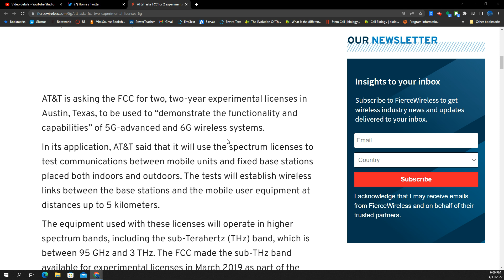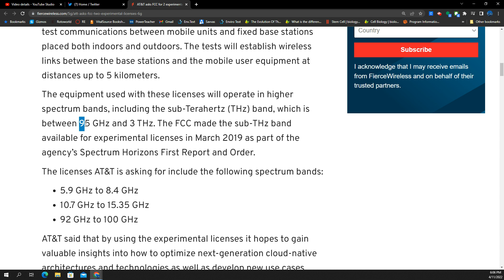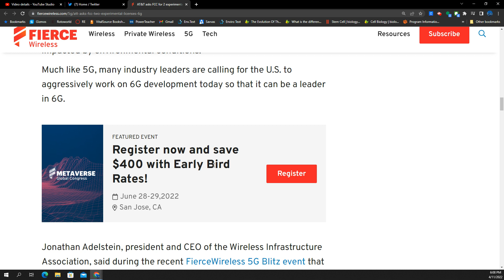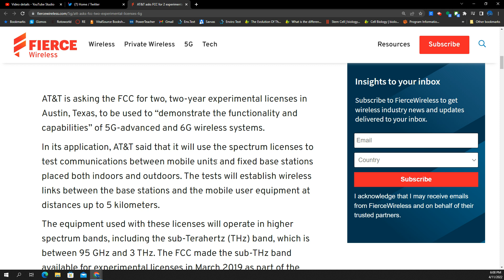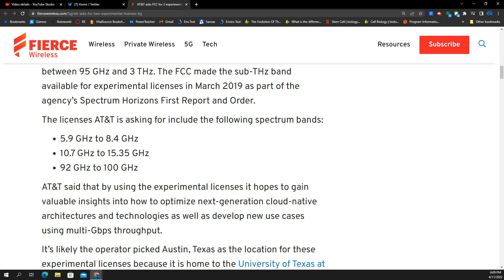AT&T experimental connections in 5G advanced & 6G.